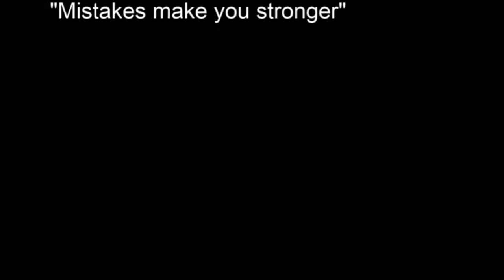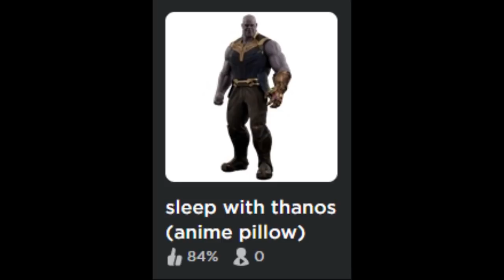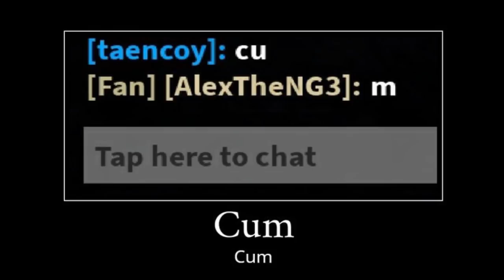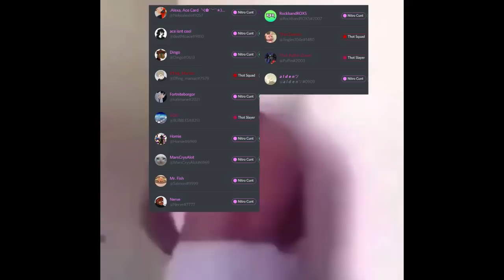Cursed Roblox Memes